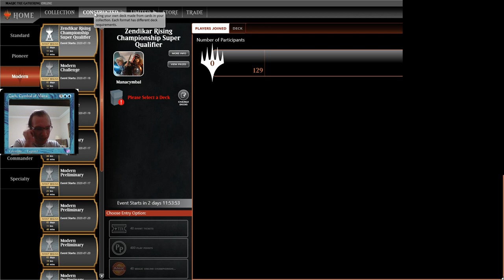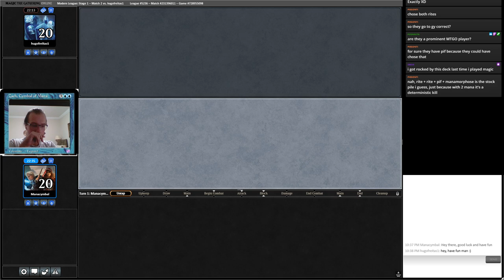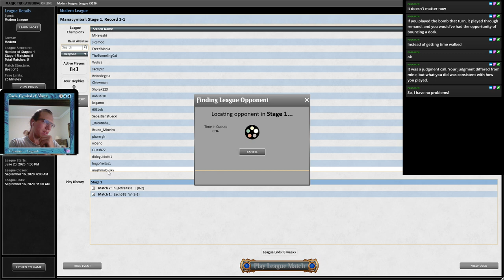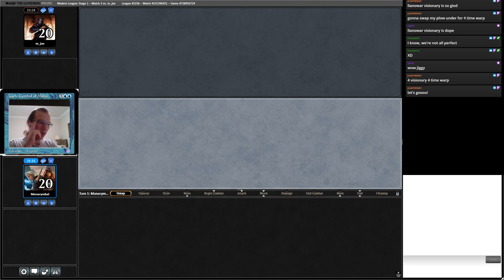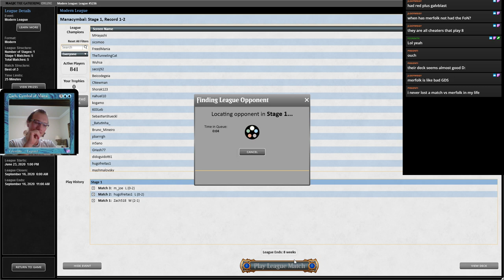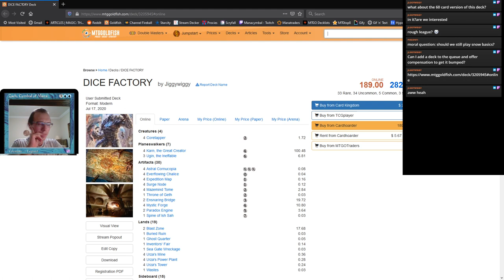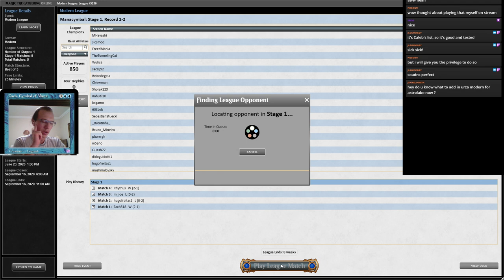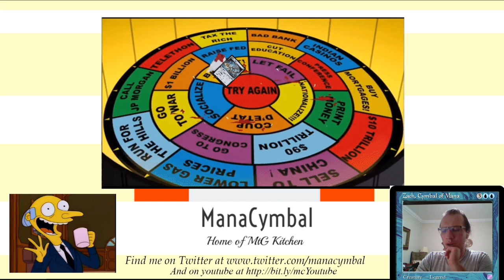MTGO Modern with Temur Kinnan Uroza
Trying my best deck in the format again. It's been a rough week without astrolabe but this deck keeps putting together consistent 3-2's.

1 Breeding Pool
4 Emry, Lurker of the Loch
1 Engineered Explosives
4 Gilded Goose
4 Karn, the Great Creator
4 Kinnan, Bonder Prodigy
4 Mishra's Bauble
4 Misty Rainforest
4 Mox Amber
1 Pithing Needle
4 Prismatic Vista
4 Scalding Tarn
1 Shadowspear
2 Snow-Covered Forest
4 Snow-Covered Island
1 Snow-Covered Mountain
1 Soul-Guide Lantern
4 Springleaf Drum
1 Steam Vents
1 Stomping Ground
3 Trinket Mage
4 Uro, Titan of Nature's Wrath
4 Urza, Lord High Artificer
1 Walking Ballista
4 Wrenn and Six
1 Minamo, School at Water's Edge
3 Song of Creation
1 Waterlogged Grove
2 Talisman of Curiosity
1 Aether Spellbomb
2 Llanowar Visionary

1 Damping Sphere
1 Engineered Explosives
1 Ensnaring Bridge
3 Galvanic Blast
1 Liquimetal Coating
1 Walking Ballista
1 Yorion, Sky Nomad
1 Skysovereign, Consul Flagship
3 Veil of Summer
1 Tormod's Crypt
1 Time Sieve

You can holler at me on twitter